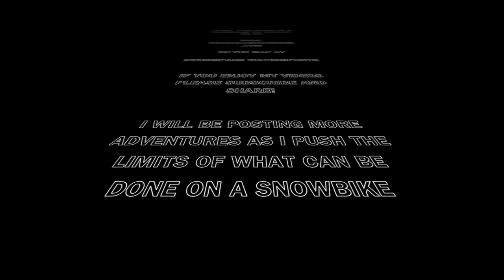TIMBERSLED MOUNTAIN HORSE SX 121 Epic tree riding in BC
THE KAWI KREW HOLDS IT WIDE THRU BC'S BACKCOUNTRY